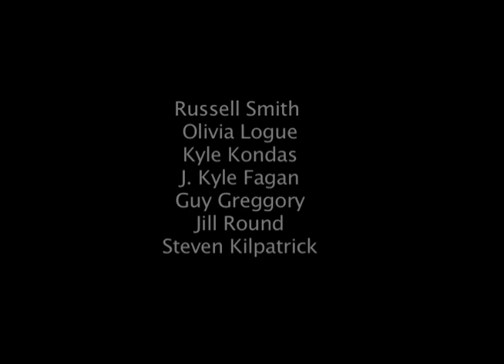Inside the Athlete remix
2007 Dallas Video Race submission.